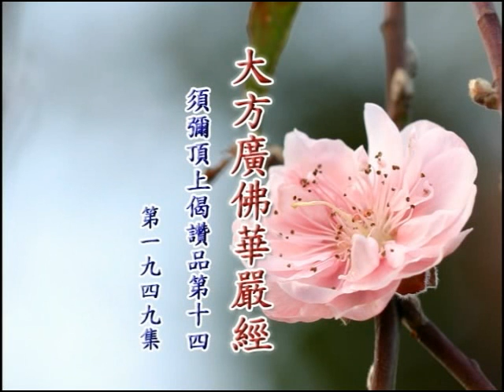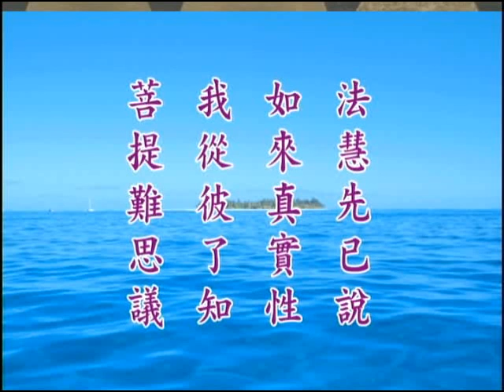懺悔－後不再造是真懺悔 02a